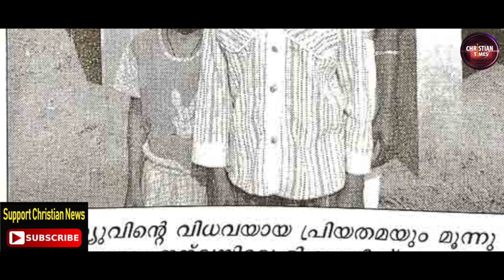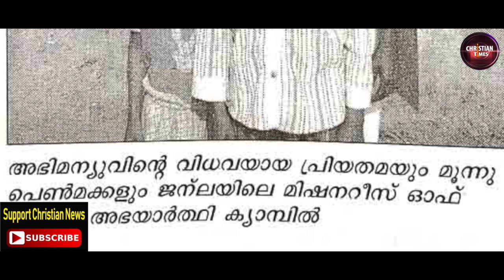ക്രിസ്തുവിനുവേണ്ടി തീപ്പന്തമായ ഇന്ത്യൻ കർഷകൻ: കാണ്ഡമാലിലെ രക്തസാക്ഷികൾ_ ഭാഗം_ 2